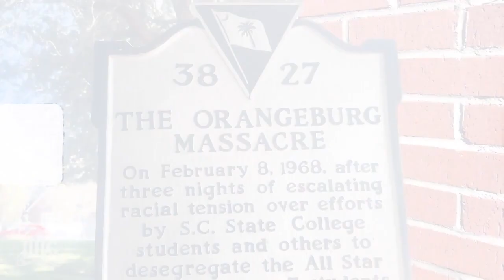The PROPHETS Visit SC State HOMECOMING 2023